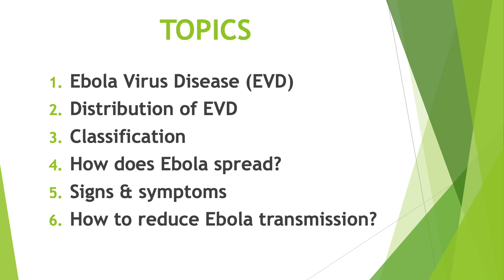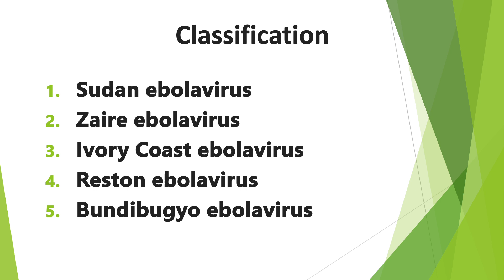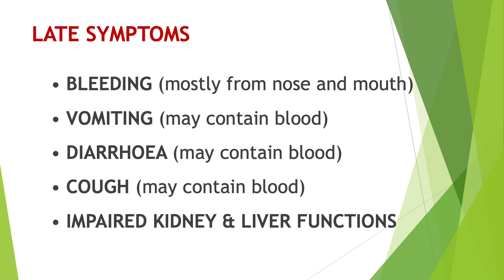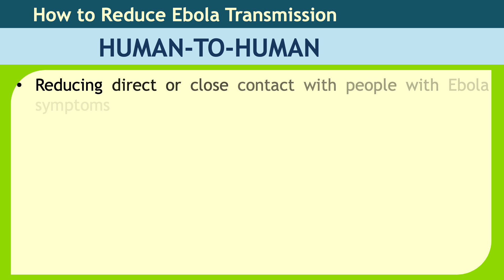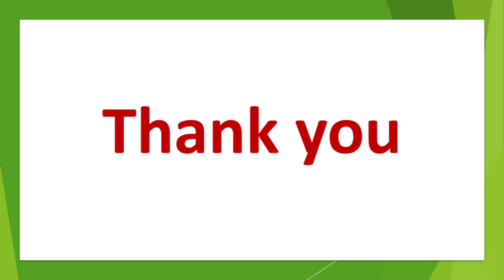"Ebola Virus Disease: Symptoms, Transmission, and Prevention"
"Discover the key facts about Ebola Virus Disease (EVD) in this informative video. Learn about the symptoms, how the virus is transmitted, and essential prevention measures. Ebola is a severe and often fatal illness that requires immediate attention and awareness. This video aims to educate viewers on the importance of early detection and safe practices to prevent the spread of this deadly virus. Stay informed and protect yourself and your community."